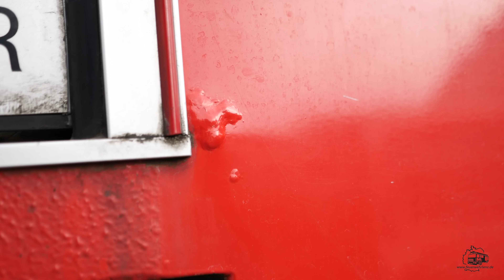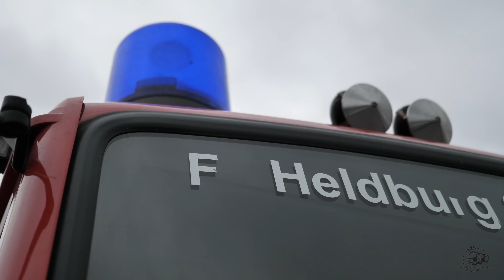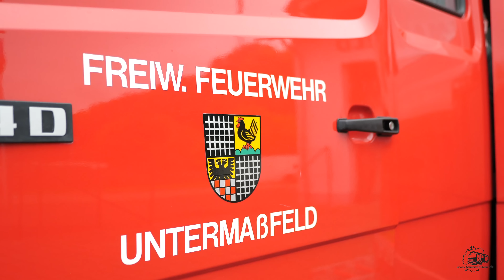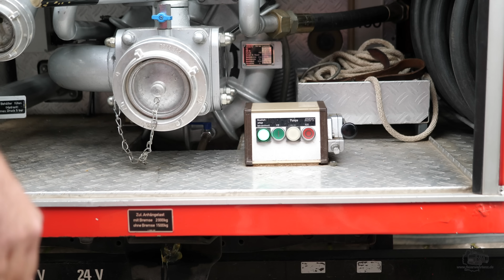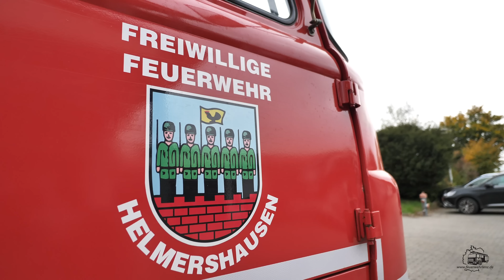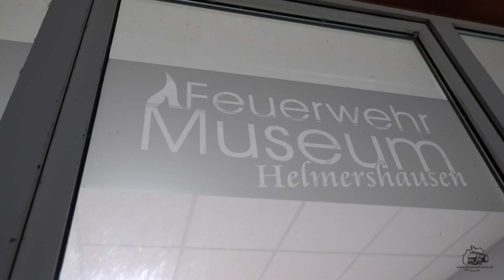Passt das HLF Feuerwehrfahrzeug ins Gerätehaus?! Das wird eng!😱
Herzlich Willkommen auf dem YouTube Channel Feuerwehr Lenz zu einem neuen Video: Passt das HLF Feuerwehrfahrzeug ins Gerätehaus?! Das wird eng!😱